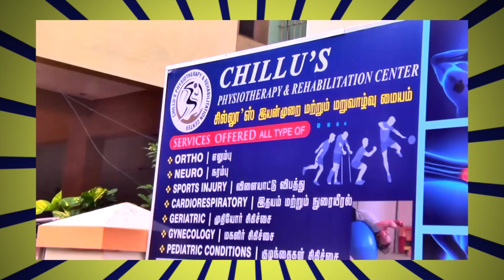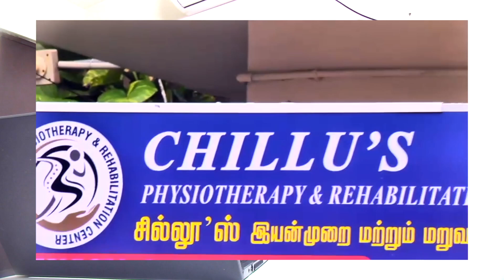முதியோர் சிறப்பு சிகிச்சை மையம் சென்னை ஆழ்வார் திருநகரில்-8015574801